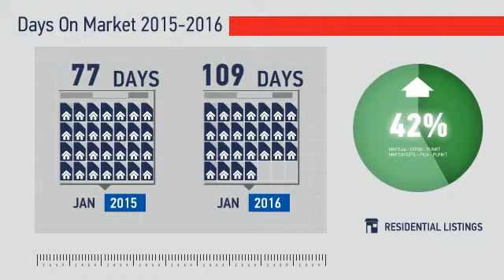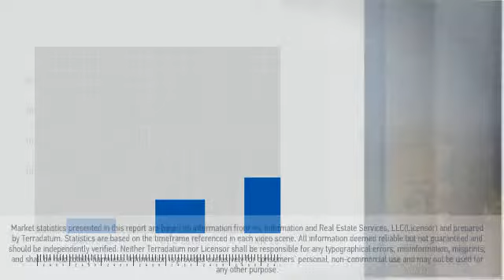East Boulder,CO, Real Estate Market Update from REMAX Alliance,February, 2016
REMAX Alliance Video Update recapping market activity within East Boulder, CO, during the month of February, 2016